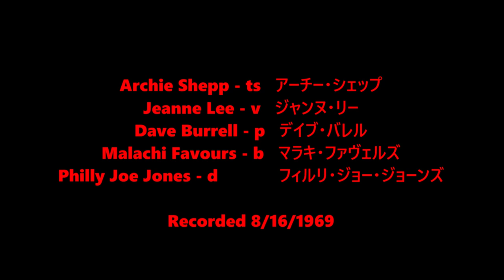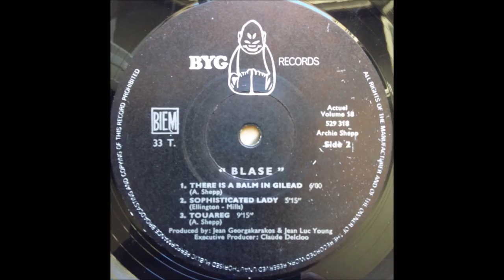Archie Shepp - There is a Balm in Gilead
Archie Shepp - ts   アーチー・シェップ
Jeanne Lee - v   ジャンヌ・リー
Lester Bowie - tpt レスタ・ボウイ
Dave Burrell - p   デイブ・バレル
Malachi Favours - b   マラキ・ファヴェルズ
Philly Joe Jones - d   フィリー・ジョー・ジョーンズ

Recorded 8/16/1969